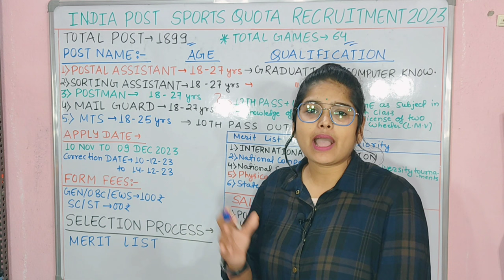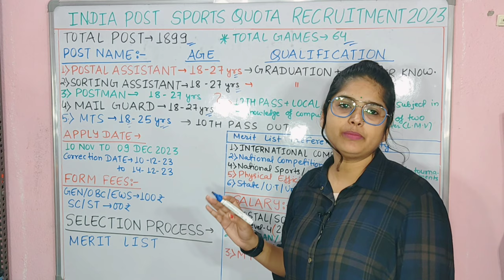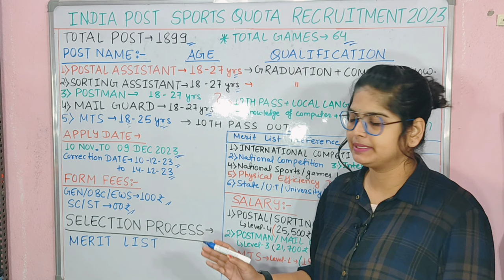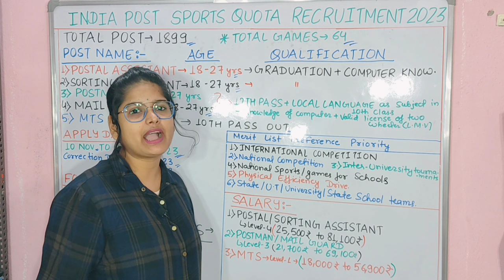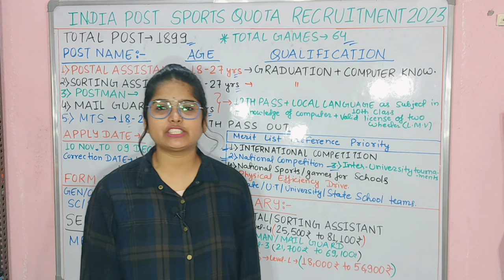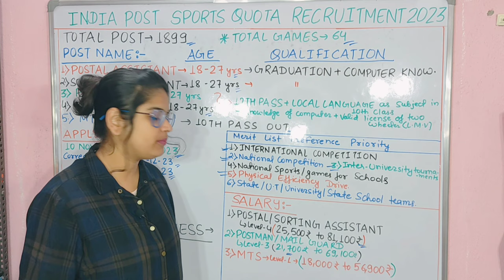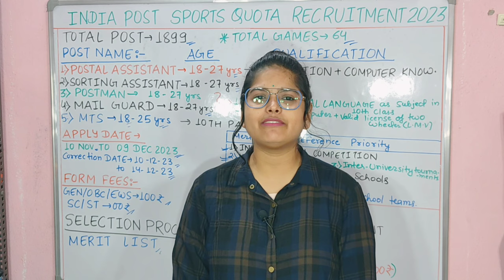Post office recruitment 2023 | India post sports quota recruitment 2023